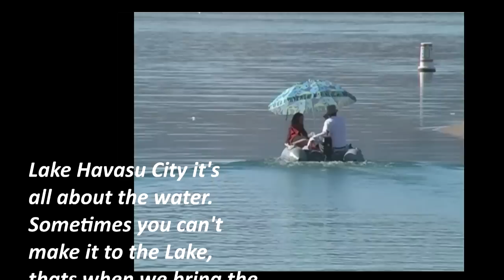Saturday Nite at J's. You never know what might happen.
J's Cigar Bar on main in Lake Havasu City.  A great place to enjoy a cold beer or a glass of wine all while savoring the taste and aroma of a fine cigar.   Our new Havanasu Cigars are now available.  One recent Saturday nite the beach balls were flying as we all enjoyed a nite of indoor beach fun.   We never know what could happen on a Saturday Nite at J's - Come join us!